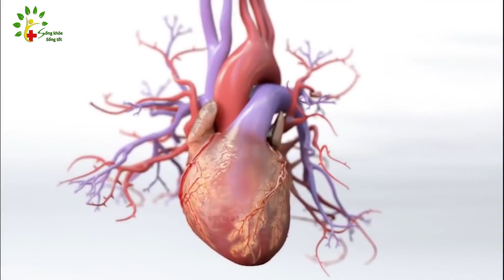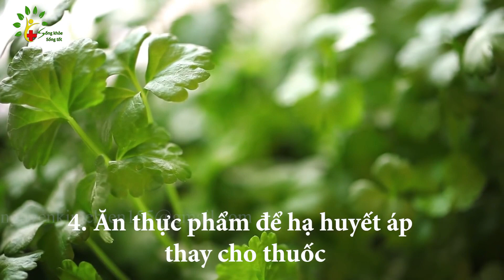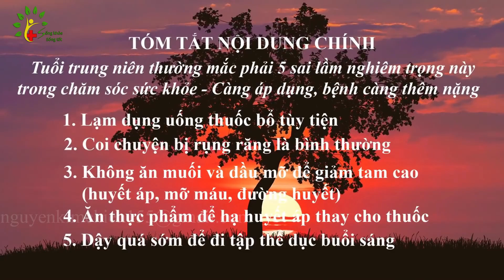5 việc tưởng tốt sức khỏe hóa ra gây hại vô cùng Sống Khỏe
Có những thói quen trong cuộc sống hàng ngày cứ tưởng là tốt nhưng hóa ra lại gây hại không nhỏ tới sức khỏe của bạn. Do đó, bạn nên sửa ngay những thói quen xấu dưới đây để không làm ảnh hưởng tới sức khỏe của mình nhé!